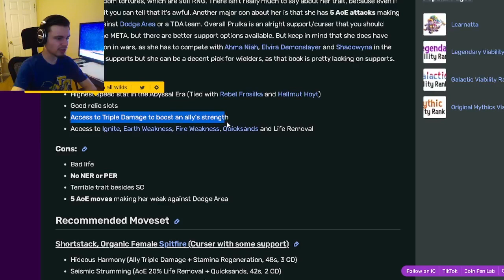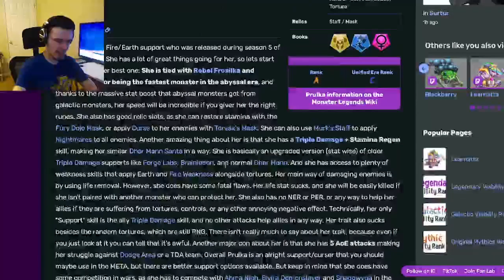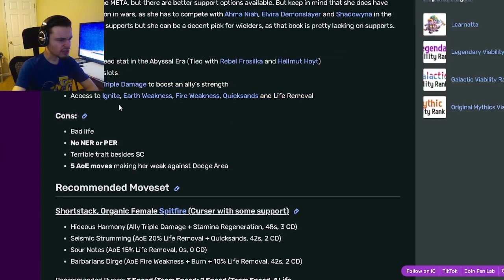Monster Legends is Prulka Worth Getting? | Monster Analysis